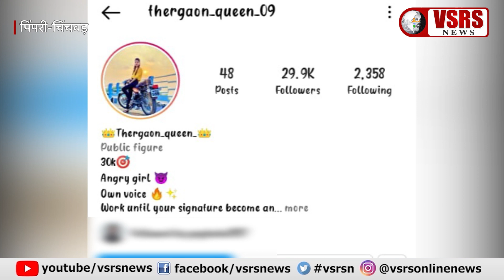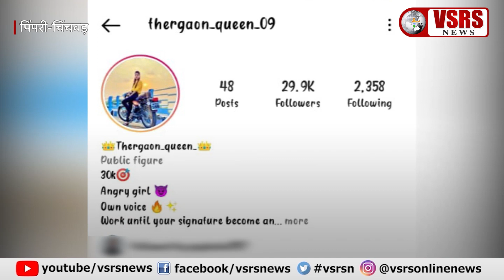लेडी डॉन को अश्लील वीडियो बनाना पड़ा मंहगा : पुलिस ने लेडी डॉन को दबोचा। Pimpri-Chinchwad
सोशल मीडिया पर वीडियोस  बनाकर पोस्ट करना एक लेडी क्वीन को महंगा पद गया है।  इंस्टाग्राम  पर "थेरगाव क्वीन" के नाम से अकाउंट चलाने वाली युवती औंर उसके अन्य दो साथियों के खिलाफ वाकड पुलिस ने मामला दर्ज किया है जिसे लेकर पुलिस ने साक्षी हेमंत श्रीश्रीमाल, और उसकी सहेली साक्षी राकेश कश्यप को इस मामले में गिरफ्तार किया है।
सोशल मीडिया क्वीन गिरफ्तार